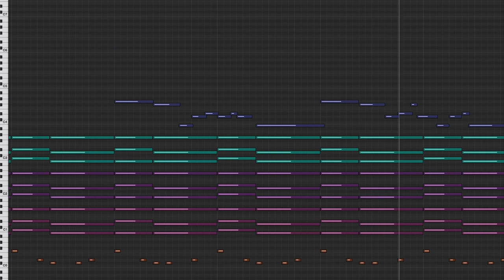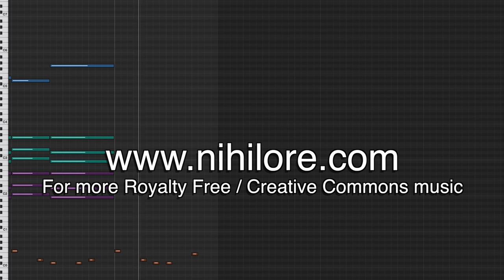Nihilore - Everything breaks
This track is from my album Self Loathing, Freely available